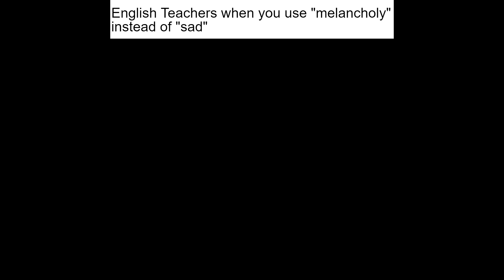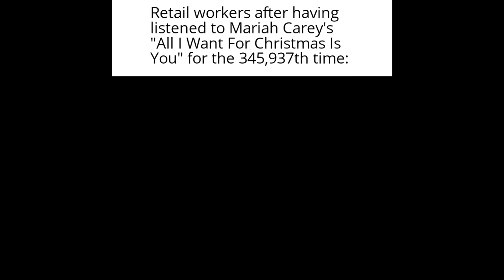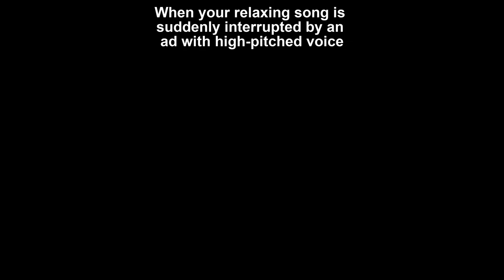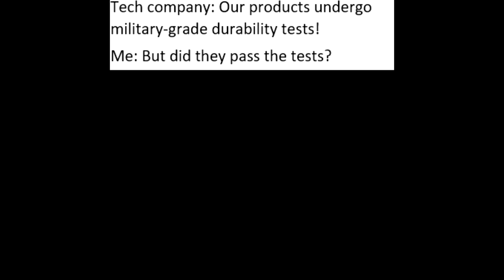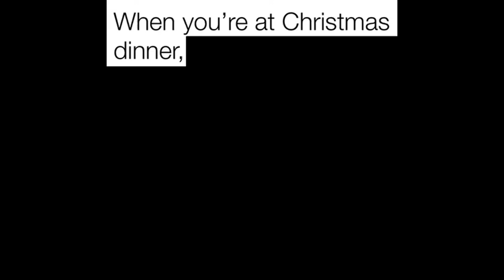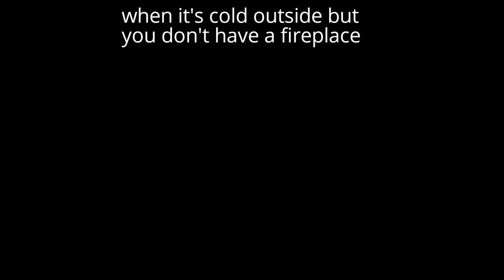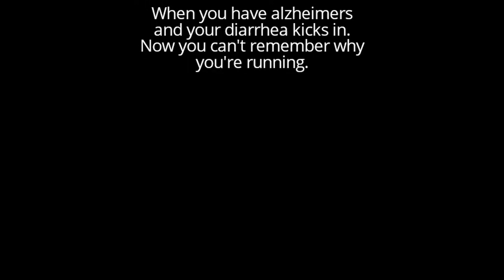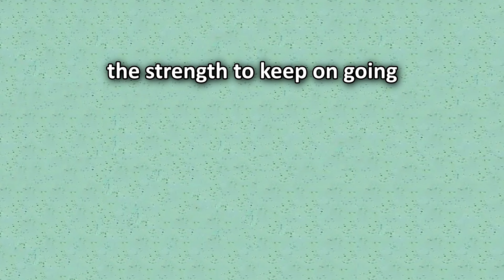Daily Meme Supplies 377